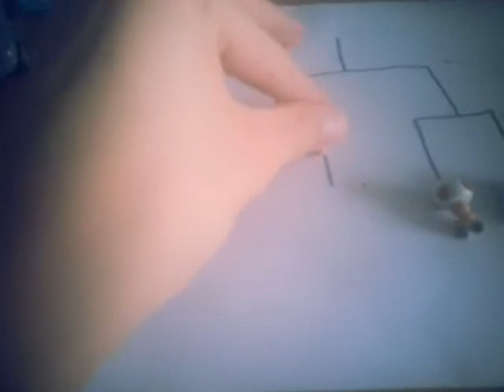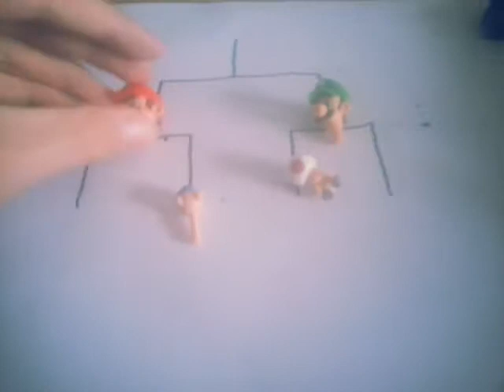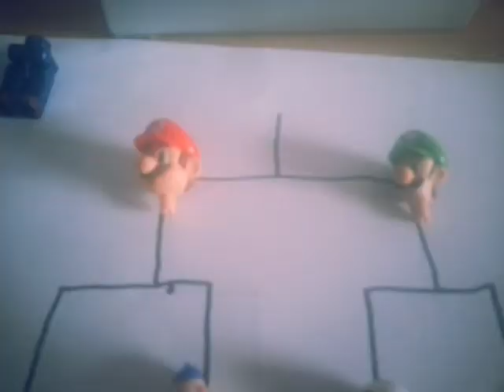The Lego Mario Kart Tournament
Match 1: Mario Vs. Pat
Match 2: Toad Vs. Luigi
Decision: Mario Vs. Luigi
Champion: Luigi